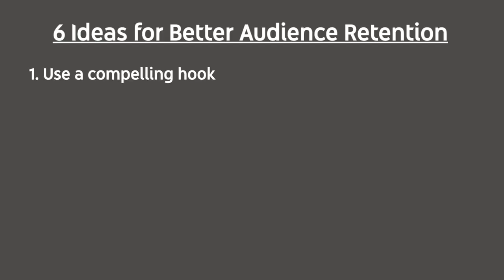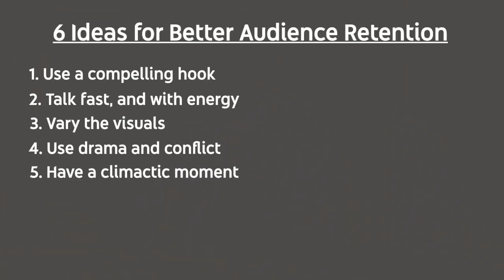6 Tips for Better Audience Retention!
Hello Insiders! How can you improve your videos' audience retention and get people to watch longer?

Today we're bringing our Creator Liaison, Matt Koval, on the channel to talk about some tips for better audience retention.

👕👚SWAG 🎽☕

100% of the proceeds automatically support Red Cross